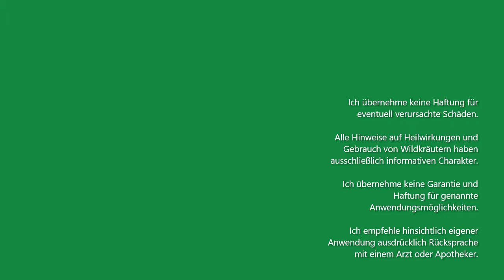07SchafgarbeHofroas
Für die Hofroas in Ried im Traunkreis am 8.September 2019 habe ich einen Wildkräuter-Pfad gestaltet mit 7 Stationen. Hier kannst du kleine Videos zu den Wildkräutern finden.
Kräuterwanderungen, Wanderungen, Märchen und Jodeln